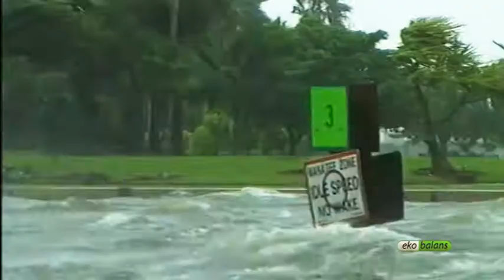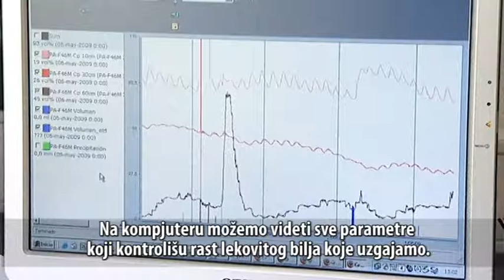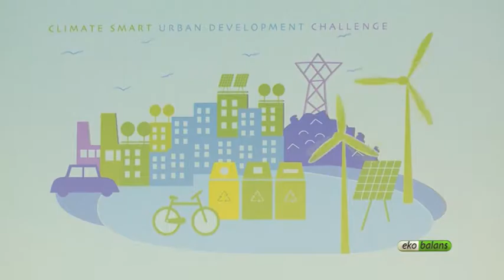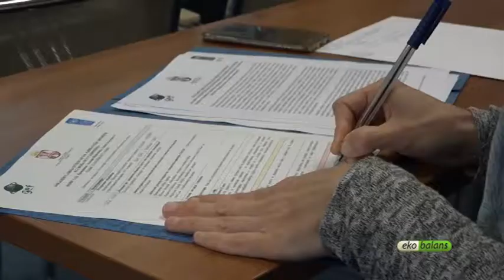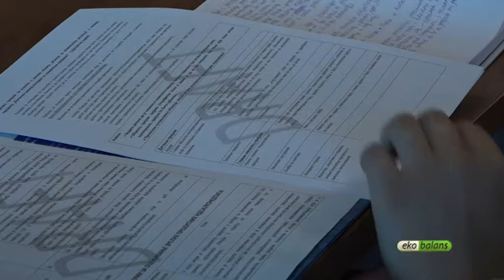Ekobalans 234 - 30.12.2017.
Sadržaj emisije:
- Sve ozbiljnije posledice klimatskih promena
- Lokalni razvoj otporan na klimatske promene
- Solarni uređaj za prečišćavanje vode
- Biobašta - svet organske poljoprivrede
- Kupujte jelke sa busenom i čuvajte naše šume!